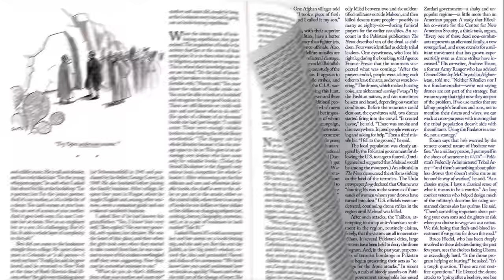How One Texas Nurse is Changing Lives for Teen Moms | The New Yorker Presents - Clip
The filmmaker Dawn Porter (“Gideon’s Army,” “Trapped”) follows a dedicated nurse who is working with some of the poorest families in America.

A Short Clip from “Lone Star Nurse,” from The New Yorker’s new TV Show